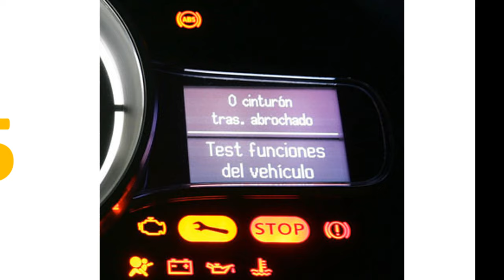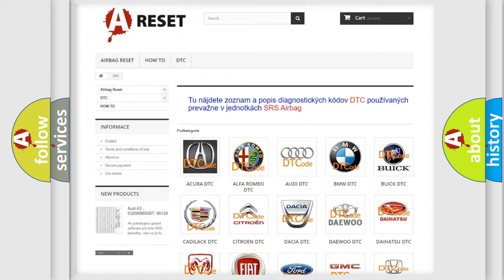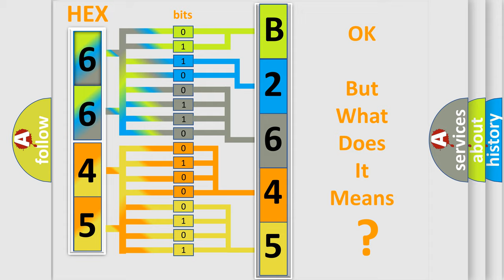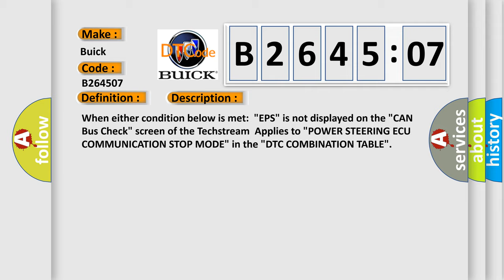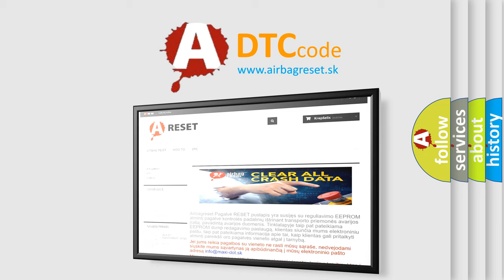DTC Buick B2645-07 Short Explanation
Contents:
0:21 Basic DTC analysis according to OBD2 protocol standard.
1:48 Insight into programming
2:58 A diagnostically understandable description of the Diagnostic Trouble Code
3:05 Basic error definition

Make:
Buick
Code:
B2645 07
Definition:
Lost Communication with Power Steering Control Module
Description:
When either condition below is met:"EPS" is not displayed on the "CAN Bus Check" screen of the TechstreamApplies to "POWER STEERING ECU COMMUNICATION STOP MODE" in the "DTC COMBINATION TABLE"
Cause:
 Power source circuit of power steering ECU Power steering ECU branch wire or connector Power steering ECU One side of CAN branch wire
Failure Type:
Mechanical Failure